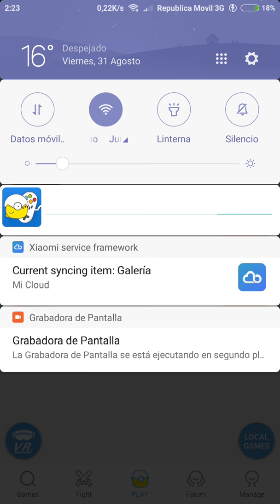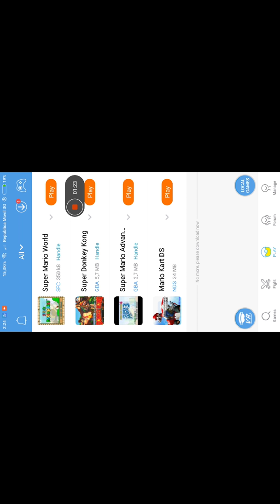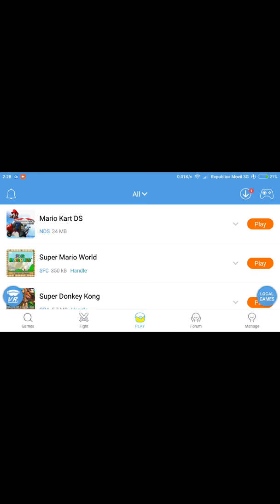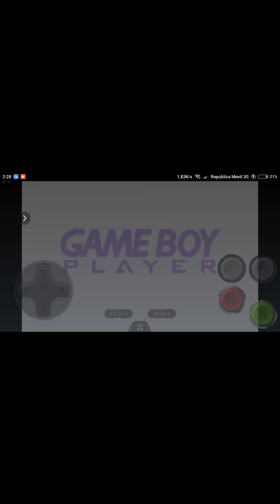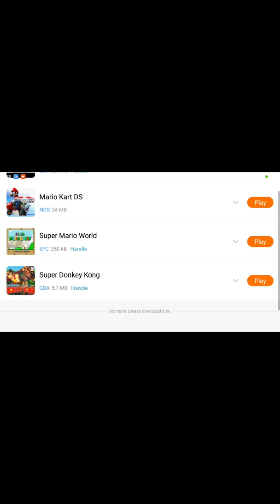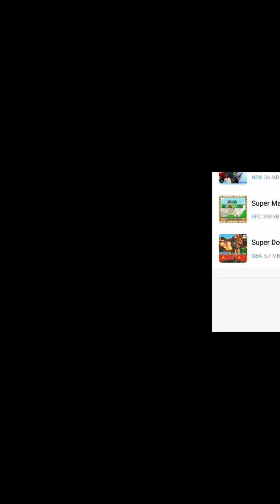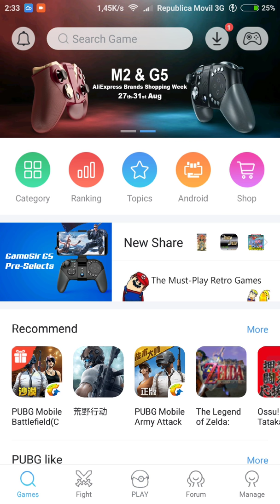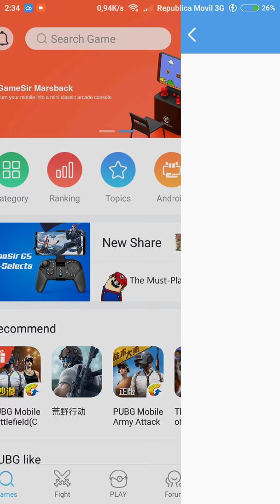Emulador Happy Chick 🐥 - Probándolo para android!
Funciona genial y tiene mil roms.